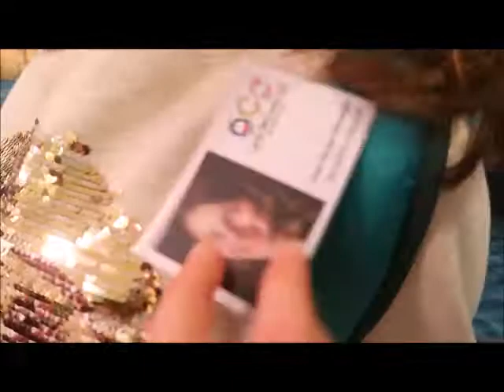Opera Comică pentru Copiii - Premieră ''O noapte la Veneția''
O noapte la Veneția - un spectacol pe care vi-l recomandăm, la Opera Comică pentru Copii din București. Noi am fost la premieră, cu sala arhiplină, iar toți copiii au fost numai ochi și urechi.